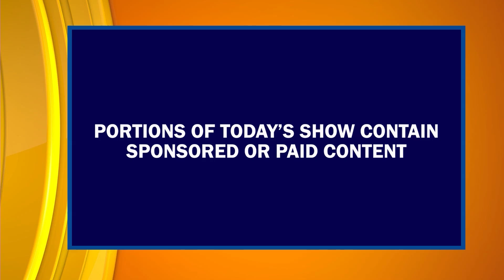Episode #133 | Part 1 | "Valley Por Vida" Lifestyle/Entertainment Show | TV Host Danielle Banda